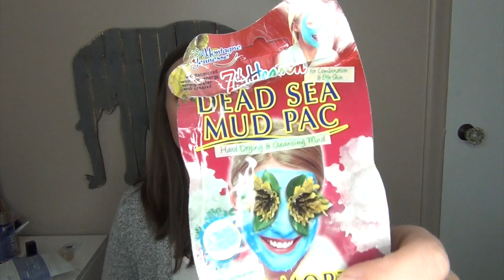Drop 10 by Summer Up #1 Apr 2018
This collab is with the pantastic ladies on Facebook and I’m loving being part of such a big project pan production here on YouTube! This is my first update and so far I think it is definitely a success!

Jana @twentysomthingmesses on Instagram

Product Brands Mentioned:
Davidoff Cool Water Eau de Toilette
Essence Make me Brow in 02 browny brows
Pur-lisse BB cream in Medium
Tarte Gifted Mascara
Smashbox Always On Liquid Lipstick in Stepping Out
Too Faced Sun Bunny Bronzer
Elizabeth Mott Show me your Cheeks Blush in Peach Pink
hey honey 24Seven Honey day & night moisturizing cream samples x2
Maybelline Master Fix Setting Spray
7th Heaven Masks in Chocolate Masque & Dead Sea Mud Pac

What I’m Wearing:
Skull Shirt: Walmart
Sweater: Marshall’s
Lips: Always on Liquid Lipstick in Stepping out & Jouer Lip topper in Stardust
Eyes: Colourpop Give It To Me Straight Palette

NEW BEAUTY IG: kalifab_beauty